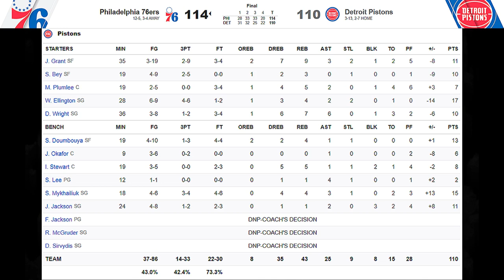세계최강센터 엠비드 강력한 MIP후보 0순위 그랜트를 만나다! |1월 24일